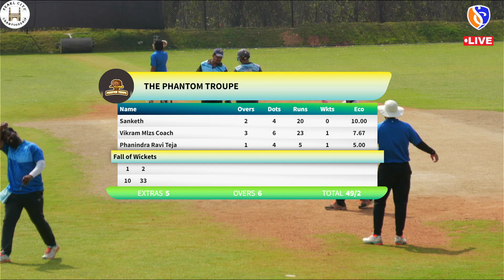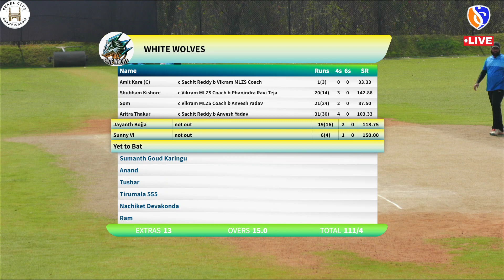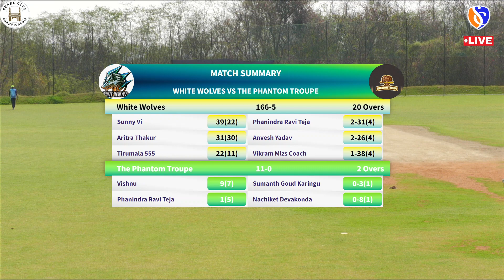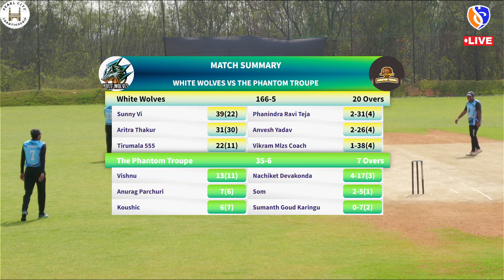pcc mini :-the phantom troupe vs white wolves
WE HAVE BEEN ORGANIZING TOURNAMENTS SINCE 2016.